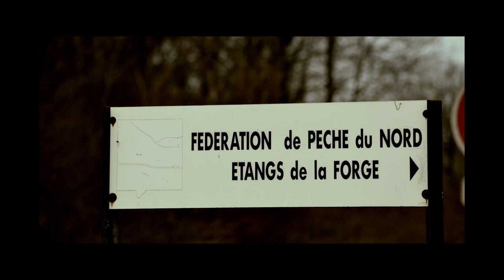Les étangs de la Forge Glageons